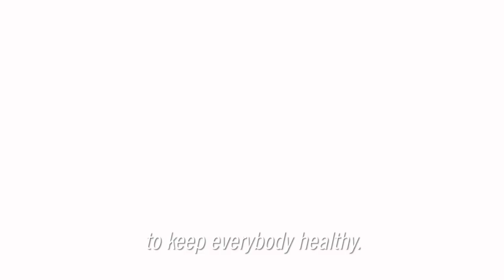Caregivers Share Their Experience on a COVID-19 Unit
To read more about the pandemic and the strain on the healthcare system, please

Caregivers at Cleveland Clinic Akron General share what it's been like treating COVID-19 patients as cases surge in Ohio.

For the latest COVID-19 news and updates from Cleveland Clinic, please